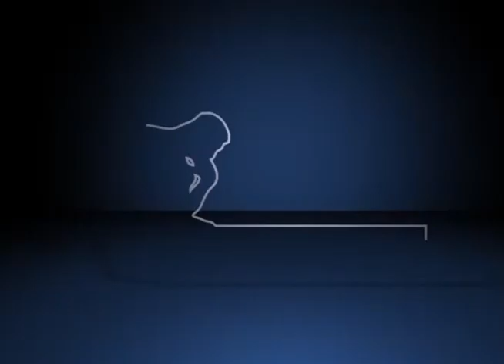I Fórum Sobre Violência contra a Mulher – Branca Paparetti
Branca Paparetti, psicóloga e coordenadora da Casa Eliane de Grammont, durante a palestra “A Importância do Trabalho em Rede e Multidisciplinar para o Enfrentamento à Violência contra a Mulher” no I Fórum Sobre Violência contra a Mulher: Múltiplos Olhares. O evento foi realizado pelo Fórum Pensamento Estratégico (PENSES) da Universidade Estadual de Campinas (Unicamp), no dia 09 de abril de 2014, no Centro de Convenções da Unicamp.